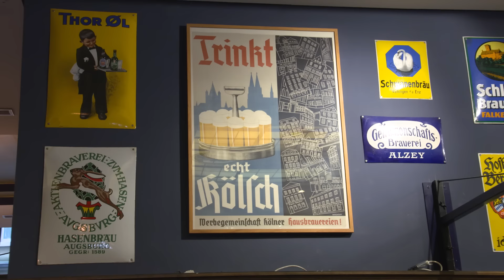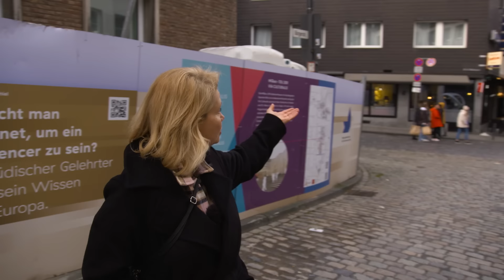Annette Frier kennt alle privat | Kurzstrecke mit Pierre M. Krause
Diese Kurzstrecke markiert die erste Begegnung von Annette Frier und Pierre M. Krause, an die sich beide Beteiligten noch erinnern können. Zwischen Sexszenen und Porsche-Ärschen ist dies wohl eine der erotischsten Folgen. Aber was soll man auch erwarten, wenn die Sprecherin der Lach- und Sachgeschichten von der Sendung mit der Maus auf Brauhaus-Tour ist?

Timecodes:
00:00 Sendung mit der Maus-Intro
00:46 Austausch von Nettigkeiten
02:52 Cameo Ralf Richter
05:25 Porsche-Arsch
07:25 Brauhaus
09:18 Schauspiel/Demenzchor/Karneval
17:21 Vergesslichkeit
19:15 Absch(l)uss-Kölsch
24:00 Verlust des Führerscheins
26:40 Endcard

Jeden Sonntag ein neues Video auf diesem Kanal und eine Woche vorab in der ARD Mediathek.